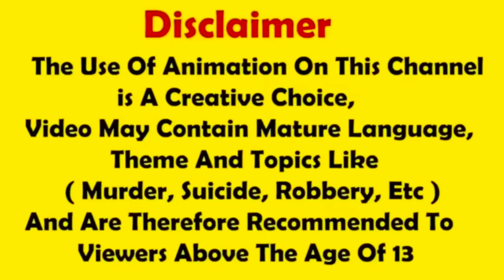Vir The Robot Boy | Gulli Bulli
Vir The Robot Boy | Gulli Bulli | Vir The Robot Boy Gulli Bulli | Gulli bulli Robot Boy

gulli bulli vir the robot boy.
bhoot
bulli baba
bulli bulli bulli
gulli gulli gulli gulli
gulli gulli veer drobot boy
bulli bulli aur baba
bulli bulli jason
gulli bulli aur song
gulli bulli aur song baba
gulli bulli baba road
gulli bulli bulli
gulli bulli bulli bulli bulli bulli
gulli bulli horror stories
gulli bulli song video
bulli bulli
gulli bulli baba
gulli gulli
bulli
gulli
bulli bulli song
gulli gulli song
gulli bulli wala cartoon

रोबो ब्वॉय
veer wala cartoon
वीर
वीर द रोबोट बॉय
vir the robot boy vir the robot boy
कार्टून
veer d robot boy
veer wala
cartoon cartoon
veer veer
robot suit on
रोबोट
vir the robot boy suit on
robot boy robot boy robot boy
robot cartoon
beta robot boy
vir ka robot boy
cartoon dikhaiye
robot boy wala cartoon
veer ka cartoon
veer robot boy
robot robot
vir cartoon
the robot boy
vir the robot
robot boy vir
रोबोट बॉय सूट
cartoon dikhao
robot boy wala
wala cartoon
cartoon robot boy
veer ke cartoon
robot boy suit
वीर कार्टून
robot boy video
robo boy suit
cartoon cartoon cartoon
cartoon
veer the robot boy
रोबोट बॉय
vir the robot boy video
वीर रोबोट बॉय
robot boy dikhaiye
रोबो ब्वॉय रोबो ब्वॉय
वीर रोबोट
robot boy dijiye
रबर बॉय सूट ऑन
रोबो बोय
vir robot
रोबो
vir ka robot

robot boy suit on
robo boy
robo boy suit on
robot boy robot boy
robot boy cartoon
robot
vir ka robo boy
veer
veer wala cartoon
वीर
veer robot boy
रोबो ब्वॉय
कार्टून
robot suit on
veer wala
robot cartoon
virtherobotboy
vir the robot boy 2022
vir the robo boy
vir the robot boy song
vir the robot
virtheroboy
vir the robot boy in tamil
vir the robot boy cartoons
robot boy
vir robot boy

1. This video has no negative impact on the original

2. works (t would actually be positive for them)

3. This video is also for teaching purposes.

4.  It is not transformative in nature.

5. only used bits and pieces of videos to get the point

6. across where necessary.

7. remove request video if your video
 metrial used in video you are not agree with me.